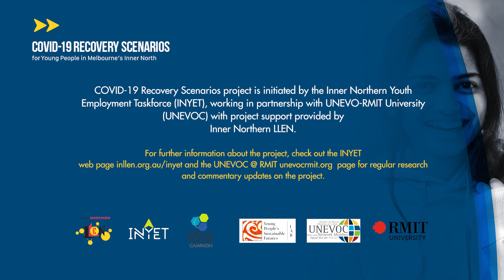COVID-19 Recovery Scenarios - Community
The COVID-19 pandemic is triggering profound crises around the world, and the social, economic and political fallout from these crises is likely to be longer and deeper than any recession for several generations. The impact will be significant, and long-term for young people - in terms of their health and well-being, education and training, and employment pathways.

The COVID-19 Recovery Scenarios for Young People in Melbourne’s Inner North project is a partnership between the Inner Northern Youth Employment Taskforce, the Inner Northern LLEN and the UNESCO UNEVOC Centre @ RMIT University.

Our aim is to identify recovery scenarios for young people in the Local Government Areas (LGAs) of Darebin, Moreland and Yarra. So far the project has conducted an online survey, stakeholder interviews, and interviews with young people to help to develop the scenarios.

The series of lockdowns that Melbourne has experienced since March 2020 have produced a range of social, economic and policy crises that have had a particular impact on young people - most notably in terms of massive disruptions to schooling, education and training, enforced periods of ‘social distancing’ and isolation from family and friends, and severe impacts to the businesses and labour markets that mostly employ young people.

Around the world, across Australia and Victoria, and in metropolitan Melbourne and Melbourne’s inner north, these disruptions and crises have posed significant health and well-being challenges for different groups of young people.

Or visit the INYET and UNEVOC @ RMIT web pages for regular research and commentary on the project.